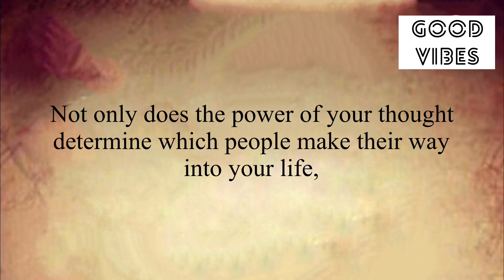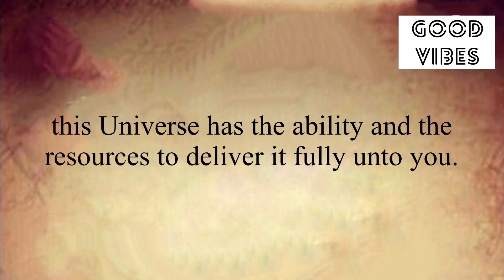✨You Have Still Won…❤️A Clear Sign🦋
1.God’s message for you
2.God’s message for me today
3.God’s message
4.Bible verses
5.Bible verse
6.Bible verse of the day
7.Jesus Christ
8.Jesus
9.Jesus message
10.God
11.God stories
12.Trending
13.Viral
14.Positivity
15.Life
16.Heaven